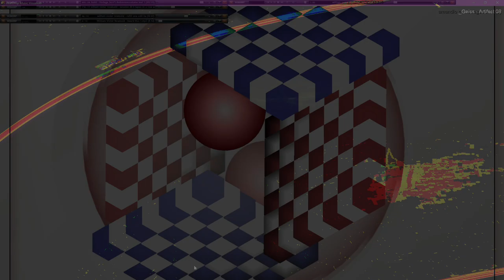Movie 24 11 20 03h11m04s series µπµ 5 videos 167 total - second 75 videos